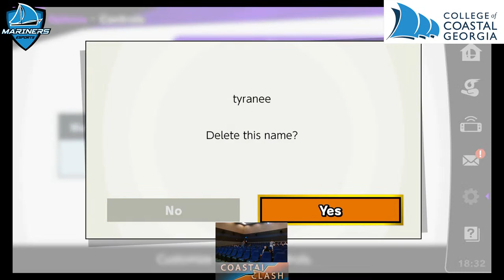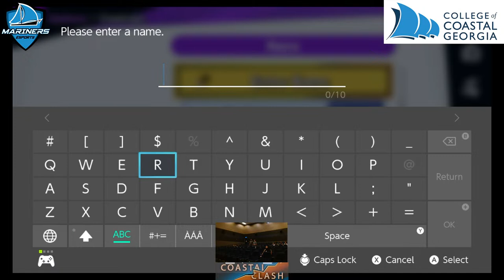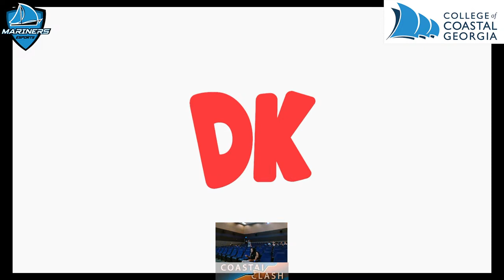COASTAL CLASH 2023 - Mariners Esports - College of Coastal Georgia - Grand Final BHS vs GA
Grand Final of the COASTAL CLASH 2023 at the College of Coastal Georgia